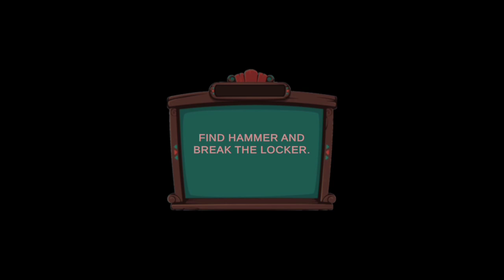Scary Crazy Teacher 3D - Spooky School Games Gameplay Walkthrough Part 1 || Level 1 to 5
Today I am showing you the " Scary Crazy Teacher 3D - Spooky School Games Gameplay Walkthrough Part 1 - Level 1 to 5 " Deal with scary highschool 3D teacher, pranks bad teacher & enjoy escape games. This is Online Game.

Lets play Scary Crazy Teacher 3D-Spooky School Granny Games. While playing this Hello Crazy Scary School Teacher 3D be very active, evil teacher is your new spooky neighbor as she teaches in the high school where you do study also, behold this granny teacher is very more experienced than you think she keeps an eye on everything, she listens so well which is everything around going near to her. Be quite don’t get caught, otherwise revenge turns into a punishment and you will be embraced and your life will be a nightmare hanging all time ups and downs in this crazy teacher simulator game.

 Top Features in Scary Crazy Teacher simulator 3D:-

• Scary teacher is in good mood, you know very well what to do. Complete your levels by ruining her mood with awesomely smooth controls in this crazy scary grammy teacher games.

• Hello to your scary teacher neighbor in the fantastic house environment which is going to be destroyed by you sooner, enjoy angry neighbor teacher simulator.

• Plant horror pranks in spooky bike simulator and make it evil racing bike against bad granny in this creepy games. Play wicked game with teacher of the year.